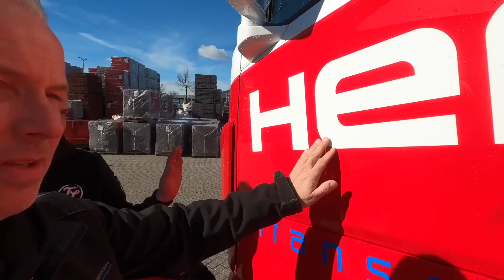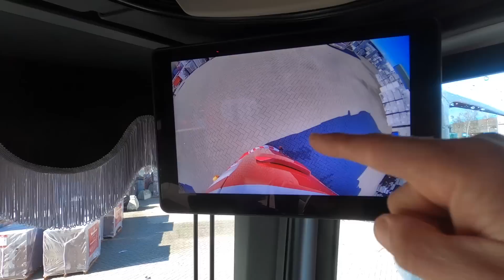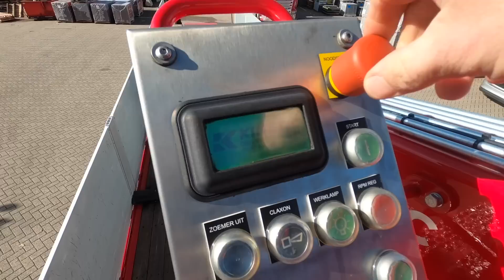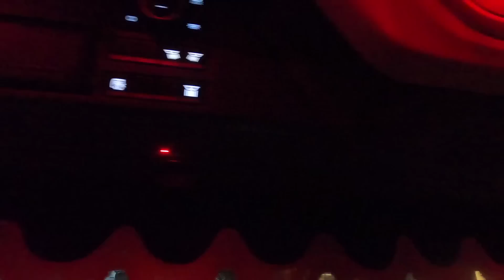Nieuwe Daf | hagel nieuwe kraan | Vlog #7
Op 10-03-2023 is er bij de firma Henken een nieuwe Daf XG 530 afgeleverd en in deze video ga ik samen met de trotse chauffeur Maico een rondje rijden en bekijken we de auto van top tot teen van binnen en van buiten.